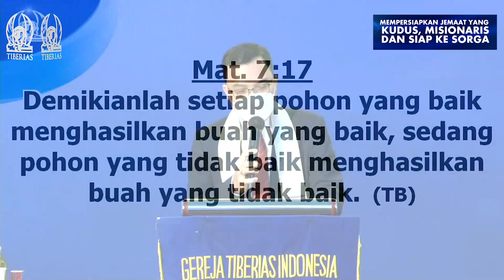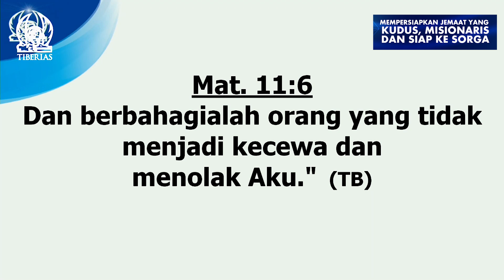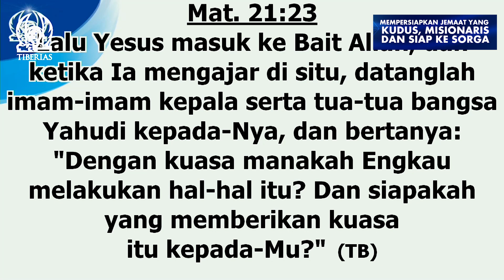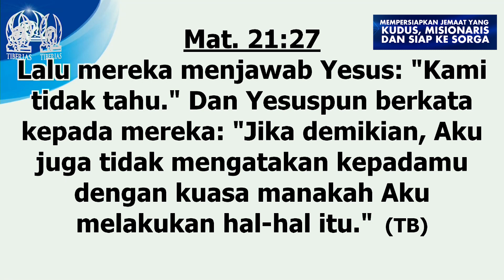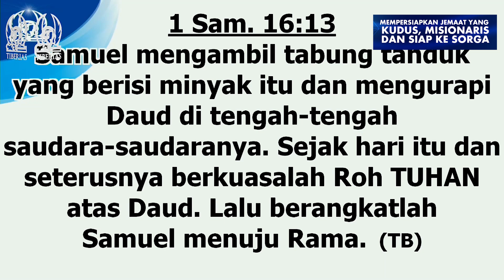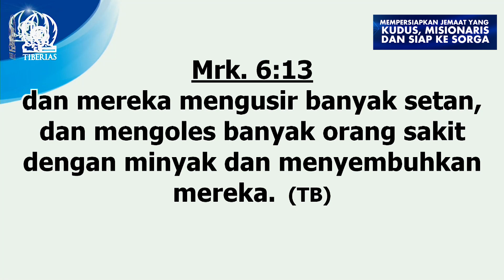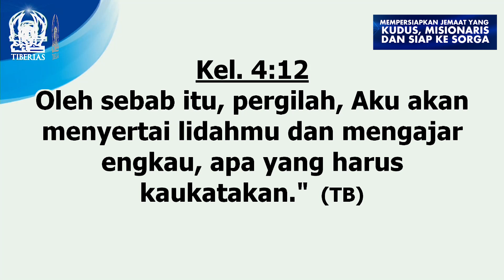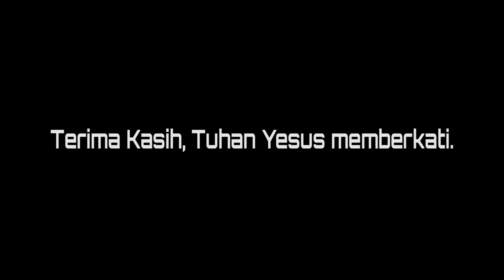Pdt. DR. Yesaya Pariadji & Pdt. Darniaty Pariadji | Pdt. Elfris Sirait S.Th. | 3/10/2021 | #1-06:00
Ibadah Minggu Gereja Tiberias Indonesia Live Streaming | Minggu, 3 Oktober 2021.

Pdt. DR. Yesaya Pariadji & Pdt. Darniaty Pariadji

Firman Tuhan & Perjamuan Kudus:
Pdt. Elfris Sirait, S.Th.